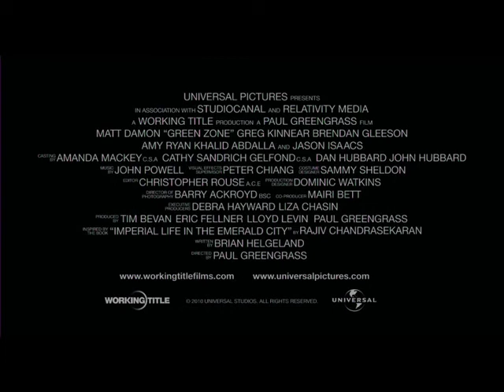Зелена Зона / The Green Zone. Офіційний трейлер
Чудовий акторський склад, солідний бюджет і застосування сучасних технологій роблять цей бойовик найбільш очікуваним цього року. Два агента ЦРУ шукають в Іраку зброю масового знищення, їм на п'яти наступає журналіст зі своїм власним розслідуванням. Драма покаже два світи - Зелену Зону, в якій живуть американці, і гарячі вулиці Багдада після повалення Саддама Хусейна. Фільм знято за книгою Раджива Чандрасекарана, колишнього шефа багдадського бюро газети Washington Post «Імперське життя в Смарагдовому місті: в середині іракської Зеленої Зони».